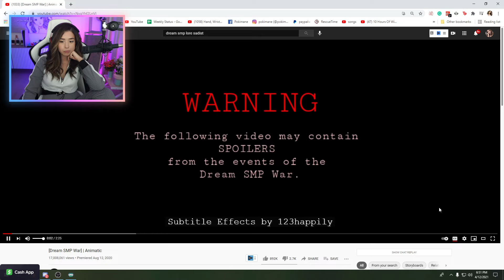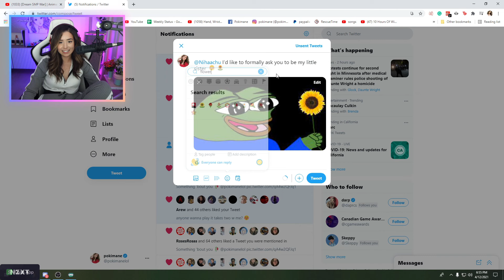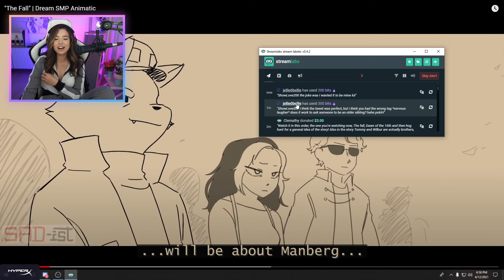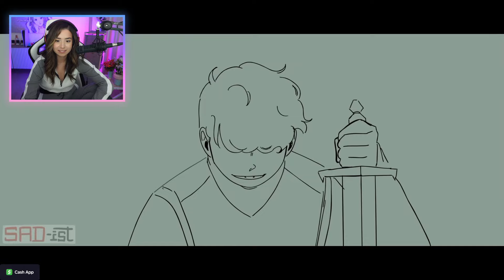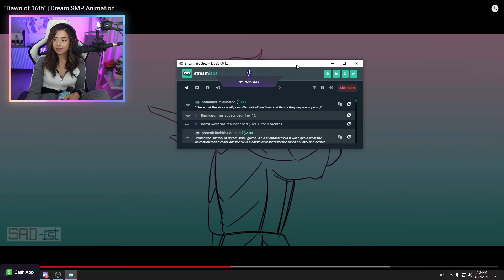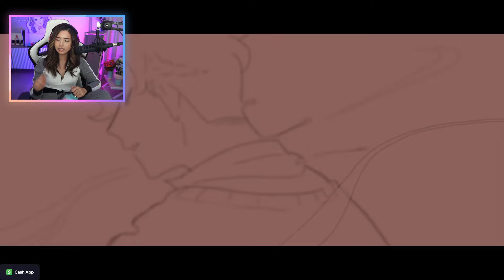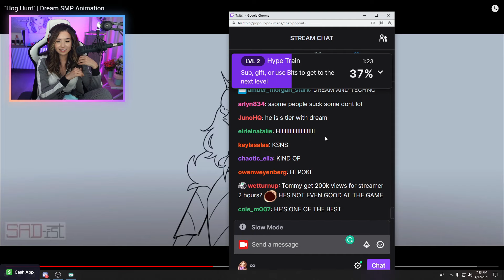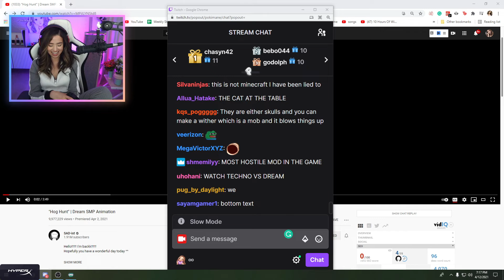Pokimane Reacts to all of SAD-IST'S Animations!!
Pokimane reacts to sad-ist's animations!